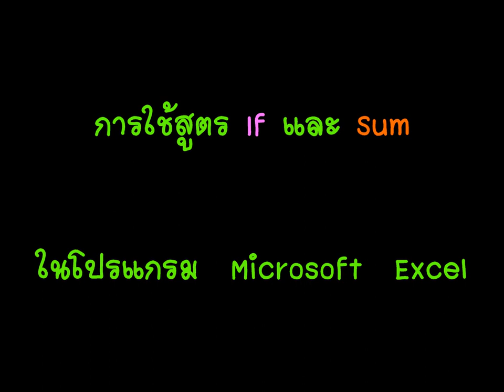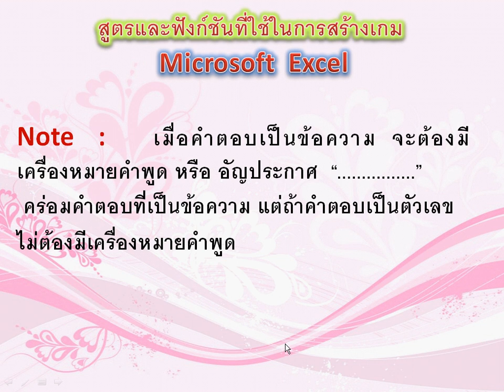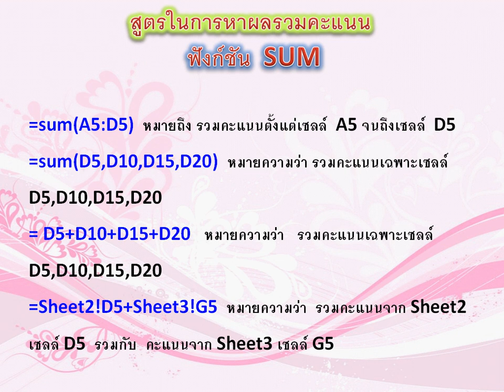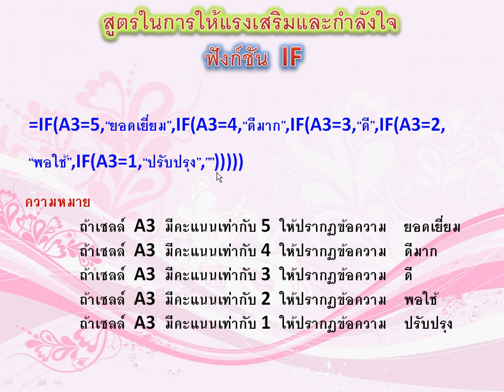สูตร If และ Sum โปรแกรม Ms Excel